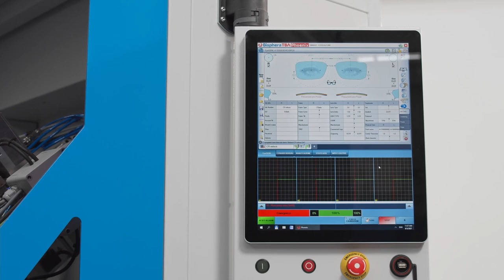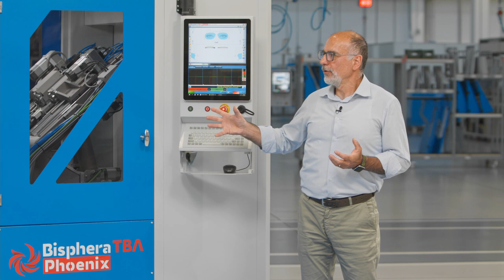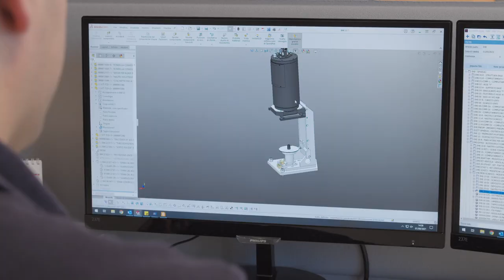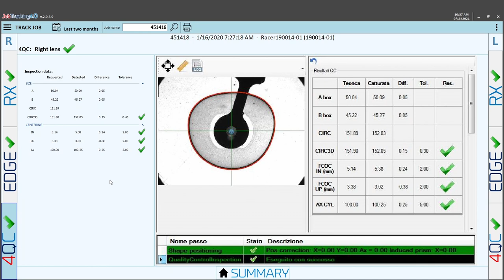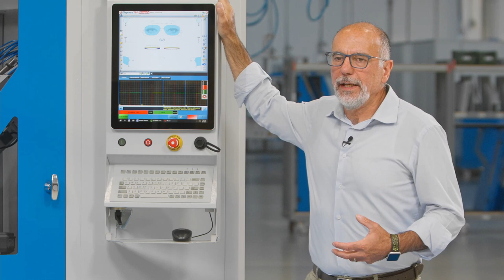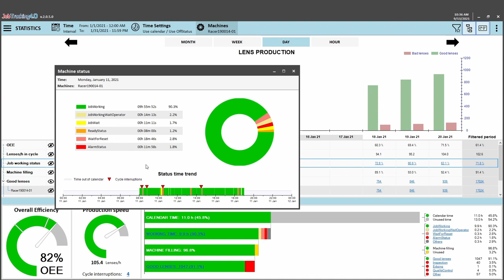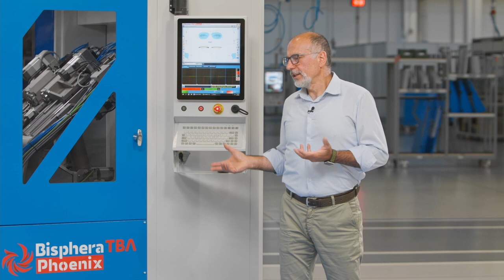MEI NEW Bisphera TBA Phoenix - Digital launch (English Version)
Stefano Sonzogni, MEI's President, unveil all the features of the new Bisphera TBA Phoenix, the new MEI lens edger.